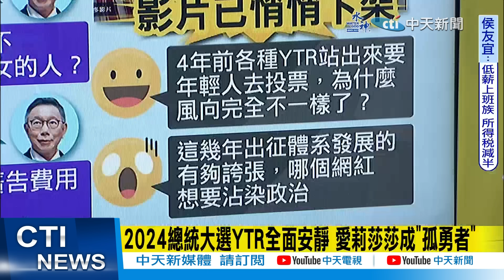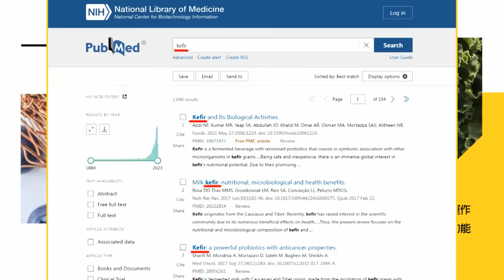【每日必看】2024總統大選YTR全面安靜 愛莉莎莎成"孤勇者"｜觀看數1天破百萬 愛莉莎莎同框柯文哲 評價兩極! 20231218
00:00 2024總統大選YTR全面安靜 愛莉莎莎成"孤勇者"
00:24 觀看數1天破百萬 愛莉莎莎同框柯文哲 評價兩極!
00:52 愛莉莎莎曝「70%粉都支持柯」！貼身採訪一整天
01:17 愛莉莎莎靈魂拷問「很多人覺得你仇女」 柯全說了
02:16 愛莉莎莎力挺柯被質疑收錢 她駁:抓到願賠100倍
04:13 柯文哲人設崩壞民調跌 董智森:他現在緊張懊惱